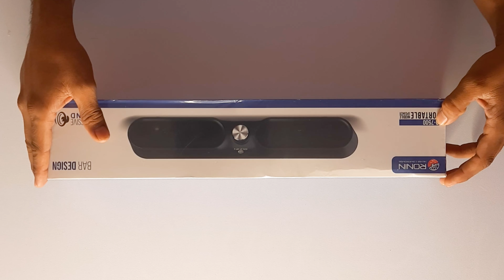Ronin R7500 Portable Mobile Speaker | Unboxing And Review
Asif Malik
Ronin R7500 Portable Mobile Speaker Pluse One Year Warranty.
Ronin Never Comperomise With Quality.